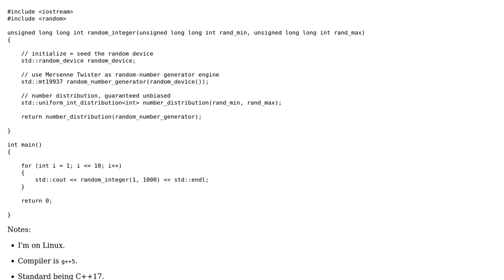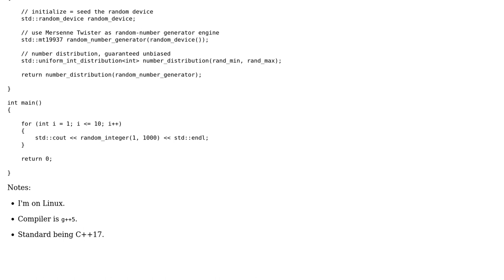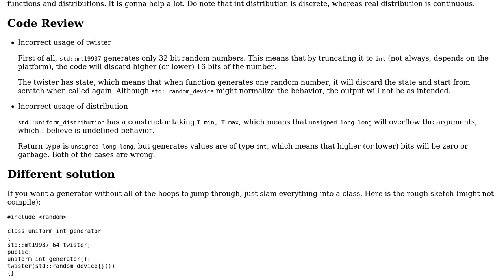Code Review: Mersenne Twister random-number generator function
With thanks & praise to God, and with thanks to the many people who have made this project possible! | Content (except music & images) licensed under CC BY-SA | Music | Images & others | With thanks to user Toby Speight user LinuxSecurityFreak user Incomputable and the Stack Exchange Network Trademarks are property of their respective owners. You are responsible for your own actions.